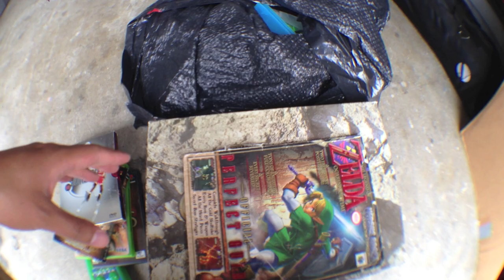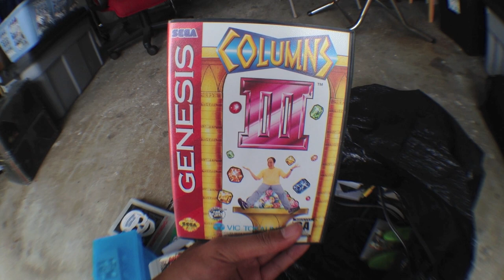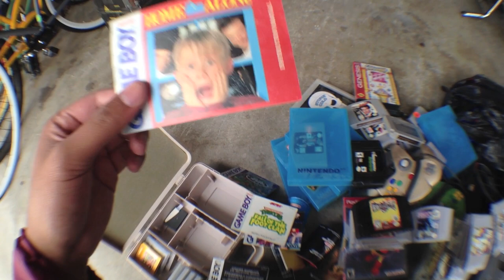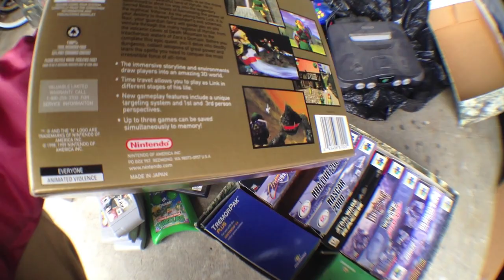Garage Sale Finds - Here we go again...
Yet another N64 haul. Enjoy